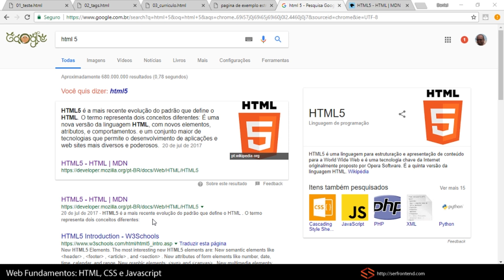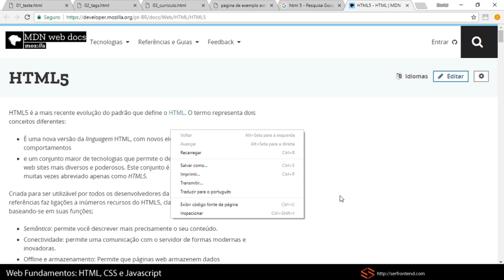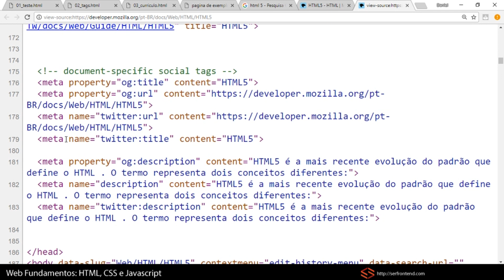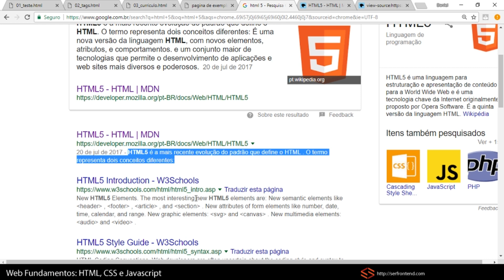Seção 1 - Aula 9 - Para que servem as Metatags?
CURSO GRÁTIS HTML e CSS

Quer conhecer o curso completo e atualizado? Siga

Este curso foi totalmente remodelado e atualizado didaticamente para que você possa aprender de verdade o HTML e o CSS. Além disso, a versão atualizada conta com alguns benefícios:

✅ Acesso vitalício. Sem prazo ou mensalidade. Comprou uma vez, o curso é seu para sempre.
✅ Mais barato que um fast-food 🍔 e não faz mal pra sua saúde.
✅ Tire suas dúvidas comigo através de uma seção de Perguntas e respostas.
✅ Se for importante para você, obtenha o certificado promovido pela Udemy.
✅ Acesso a grupos exclusivos para alunos e alunas.
✅ Ainda não ficou convencido(a), saiba que você tem 30 dias para pedir seu dinheiro de volta caso não fique satisfeito(a).

Caso ainda não tenha certeza, não há nenhum problema. Você pode seguir a playlist completa sobre HTML e CSS gratuitamente aqui no youtube. Espero que goste deste conteúdo e que consiga dar os seus primeiros passos nesse mercado.

🌟 Links interessantes 🌟